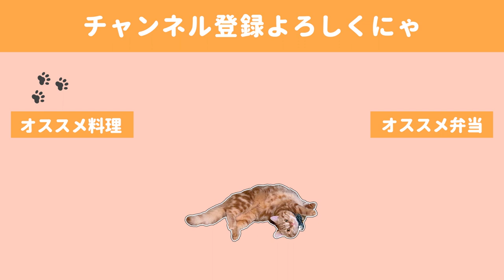一週間のまとめ買い内容と平日楽するための下準備。リズム刻み猫【まとめ買い】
今日の詳しいレシピをブログに載せているので是非覗いてくださいませ🙏✨

◇BGM◇
DOVA-SYNDROME様